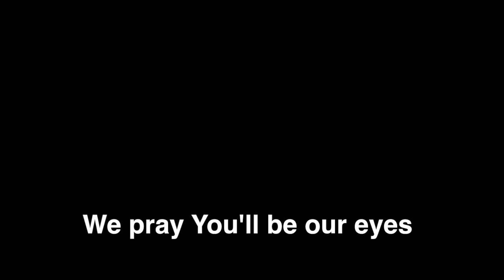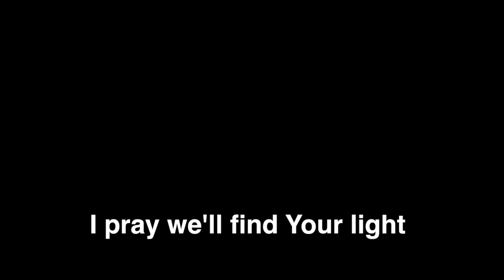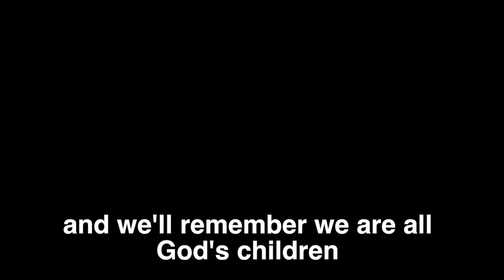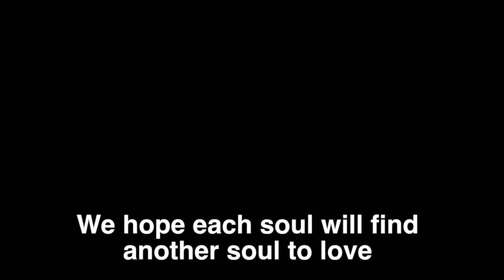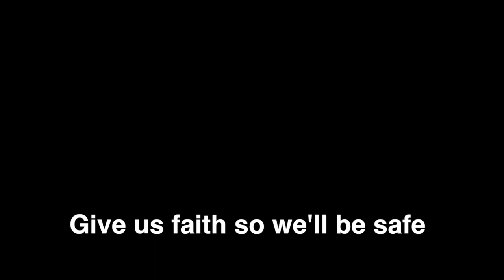The Prayer (BKK Concert)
This video is about The Prayer (BKK Concert)